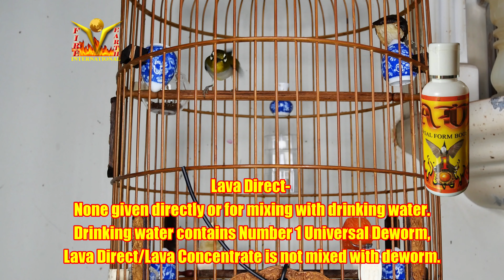Puteh Raja Day 2 Number 1 Universal Deworm once monthly treatment 16042021